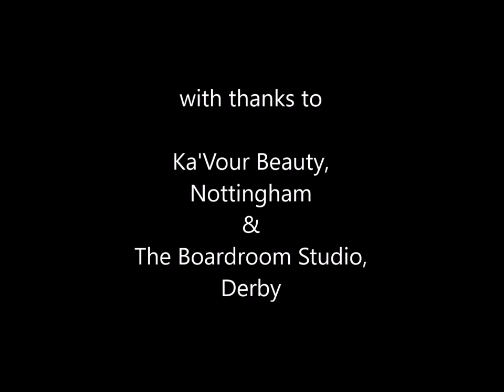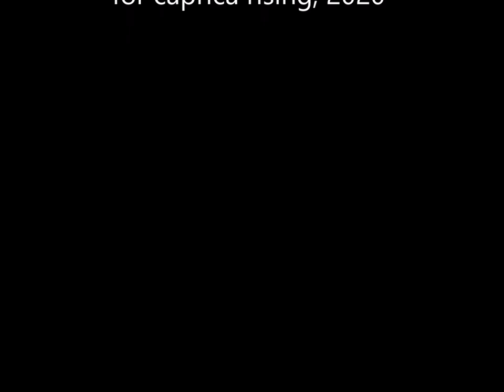TANYA OXO, The Boardroom Shoot